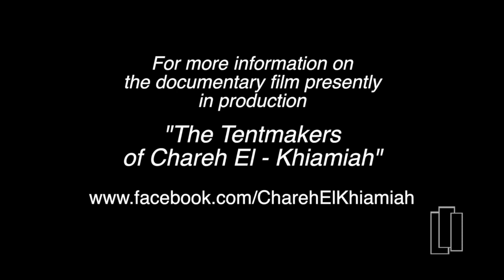How to stitch like an Egyptian - Part 9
Some days it is just about cleaning. One of the issues of working in a 400 year old building in Cairo is that it is literally falling down around you so dust and debry gathers quickly.